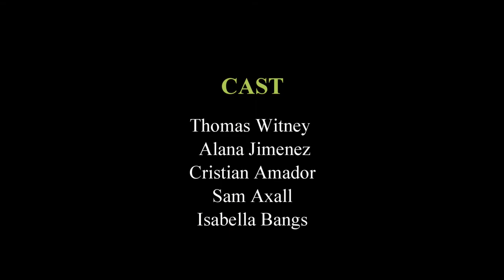I Sit and Sew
A project for AP US history where we chose a poem and acted it out. We had a lot of fun making it. it would have had more scenes, but the camera ran out of battery.